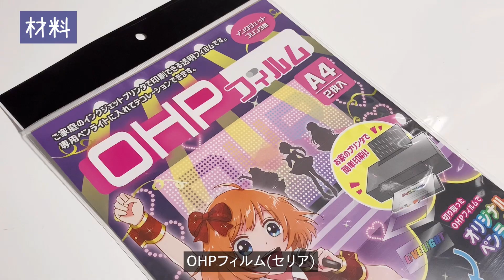ハートシェイカーの作り方 自作グッズ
今回はハートシェイカーの作り方を紹介しました

パステルカラーでビーズがきらきらしてかわいいです(；ｗ；)